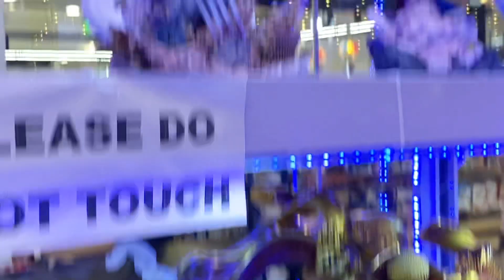DC, Piece, Slamdunk, Demon Slayer, Naruto and Attack on Titans